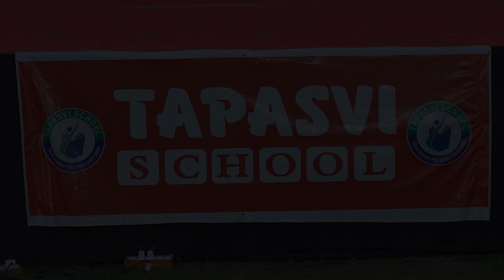40 He Shubharambh